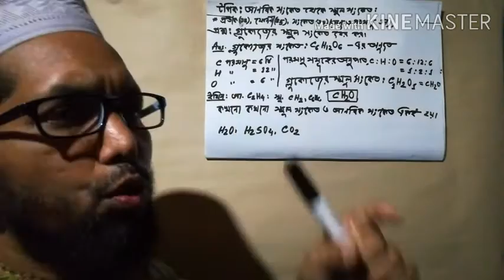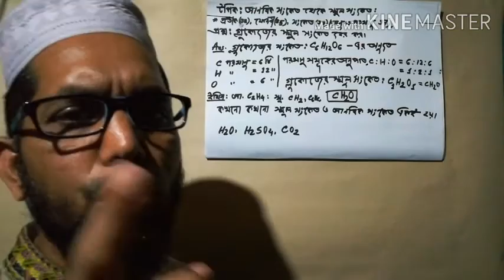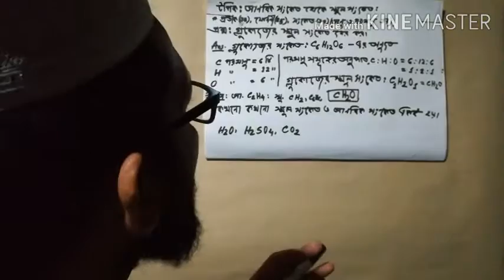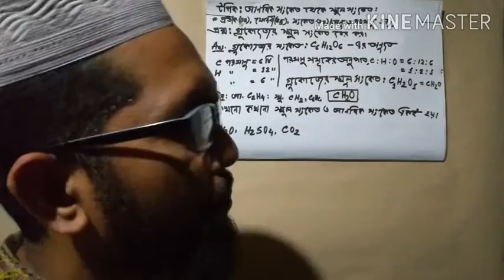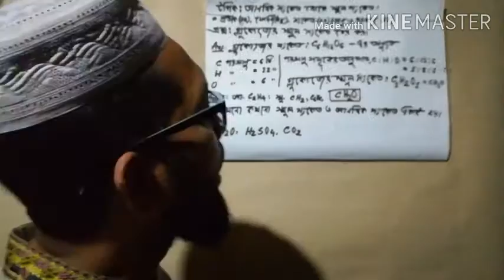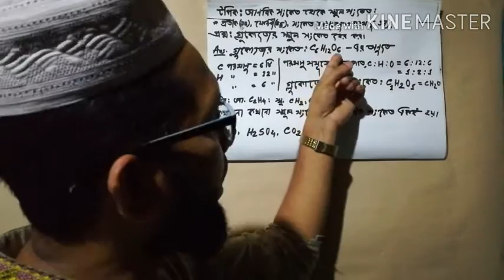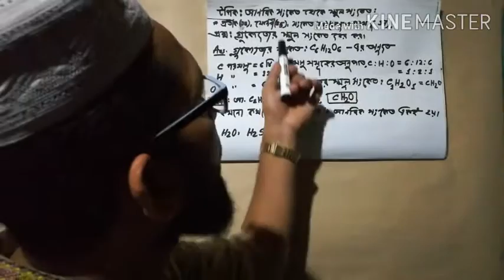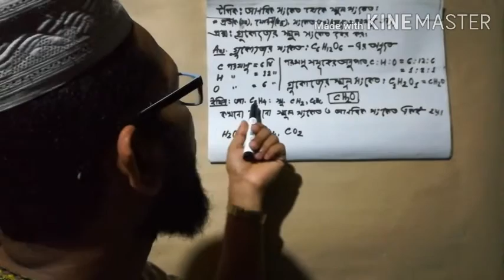মোঃ মেহেদী হাসান/শ্রেণি: নবম- দশম রসায়ন/অধ্যায়;ষষ্ঠ(আণবিক সংকেত থেকে স্থূল সংকেত নির্ণয়)